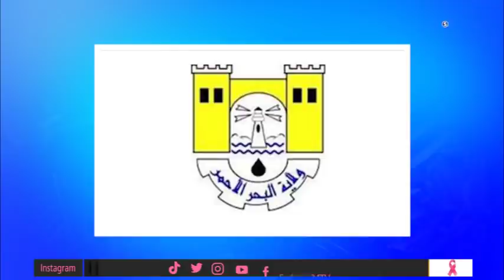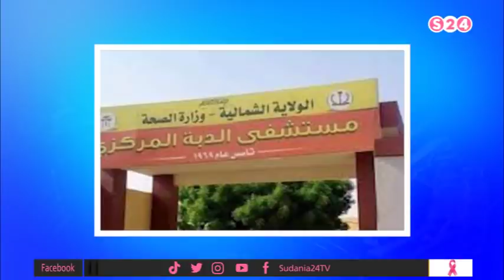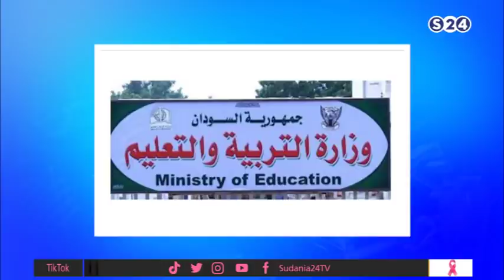أحداث السودان - الوساطة تبحث مع حمدوك استئناف التفاوض مع الحلو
الوساطة تبحث مع حمدوك استئناف التفاوض مع الحلو
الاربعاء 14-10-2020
تقديم
راشد نبأ
انتقلت سودانية ٢٤ مع عدد من القنوات الى قمر عربسات  على الترددات  :
12523 رأسي- 12034 أفقي معدل ترميز
27500

ـــــــــــــــــــــــــــــــــــــــــــــــــــــــــــــ

ـــــــــــــــــــــــــــــــــــــــــــــــــــــــــــــ

اقوى البرامج الخاصة بالقناة :

ـــــــــــــــــــــــــــــــــــــــــــــــــــــــــــــ

ـــــــــــــــــــــــــــــــــــــــــــــــــــــــــــــ